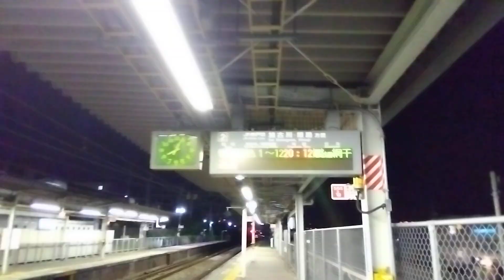2024年6月30日